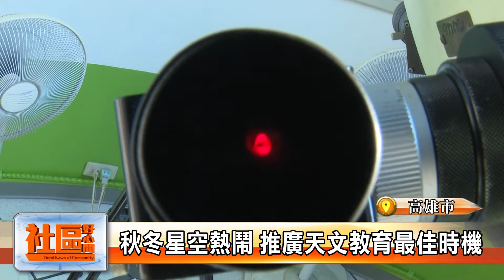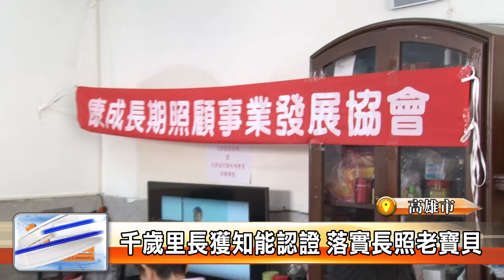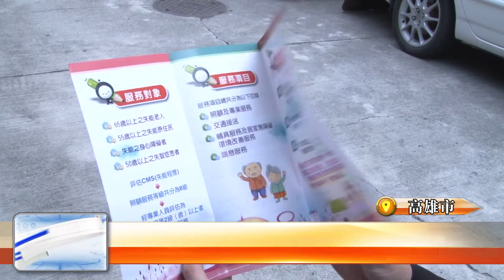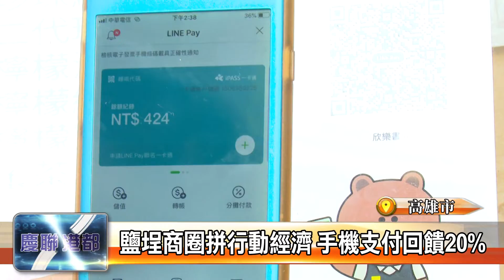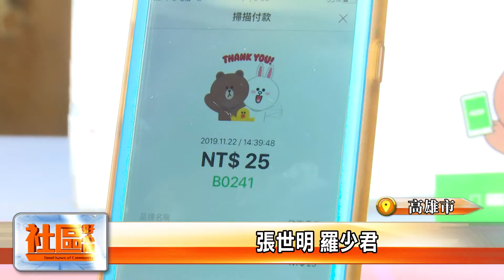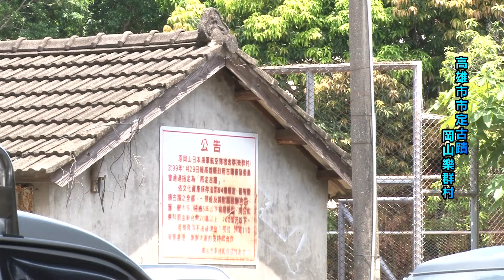1081220【社區好心聞】TKTV高雄都會台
1長明商圈辦行銷活動 啟動商圈新活力
2秋冬星空熱鬧 推廣天文教育最佳時機
3楠梓特殊學校 原生藝術育成中心揭牌
4平安學堂熱鬧有趣 課程豐富令人驚豔
5千歲里長獲知能認證 落實長照老寶貝
6銀天鵝翩翩起舞 林榮里長輩樂學芭蕾舞
7鹽埕商圈拼行動經濟 手機支付回饋20%
8走廊上的玉米田 小學生樂當城市小農
9蝴蝶籃球飛入厠所 太平國小厠所好棒